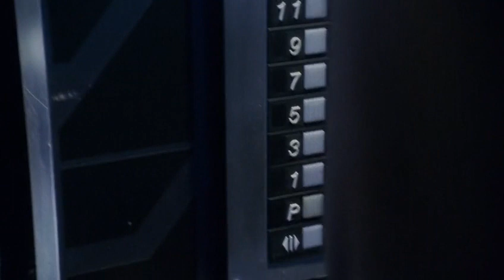Smallville 7x10 - Clark visits Lionel to see if there is any way to defeat Bizarro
Clark visits Lionel to see if there is any way to defeat Bizarro + After Clark leaves, "Lionel" gets into an elevator and morphs back into Milton Fine + Clark goes to see Chloe at the Daily Planet + Clark activates the beacon which transports him to Dax-Ur's location
Persona